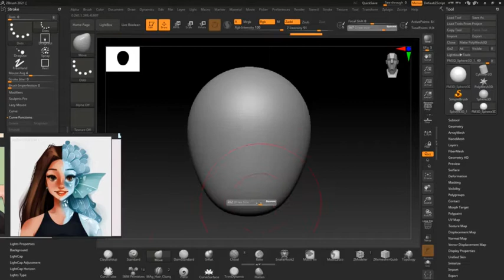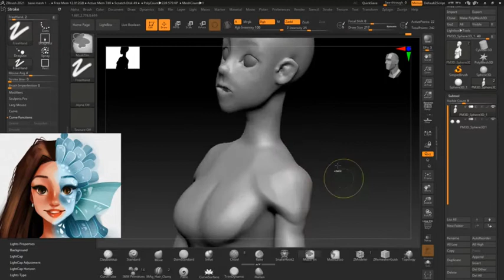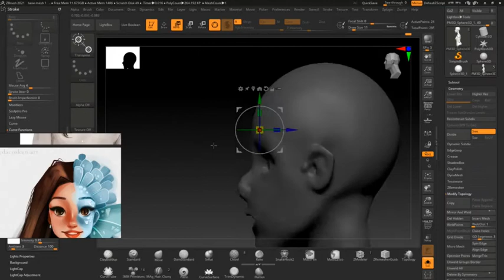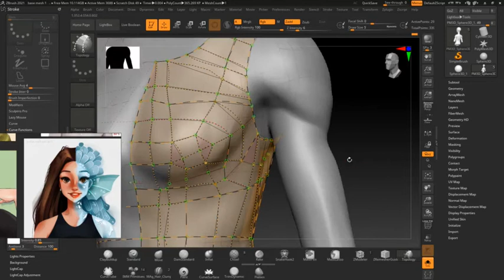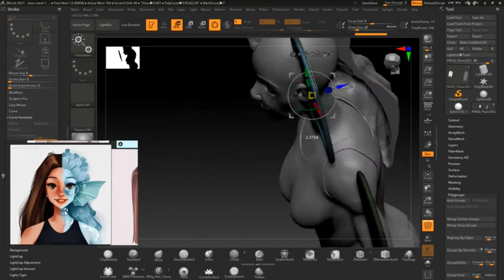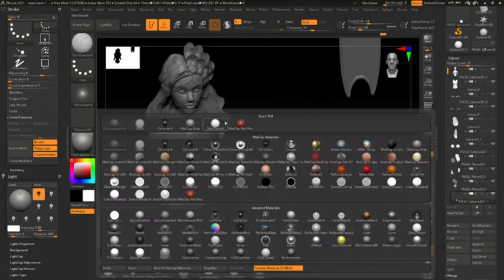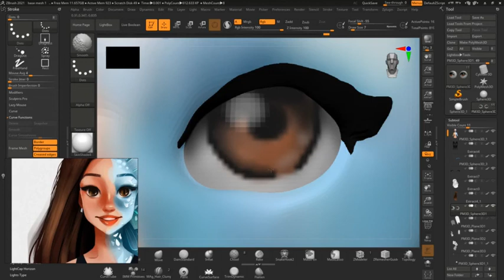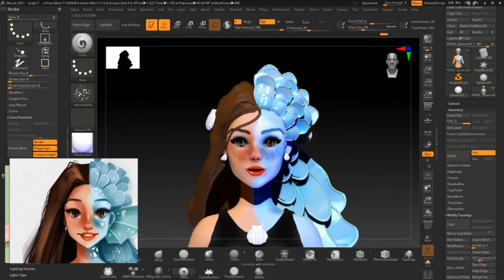Disney Luca style girl character creation in Z Brush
Link to concept and reference art